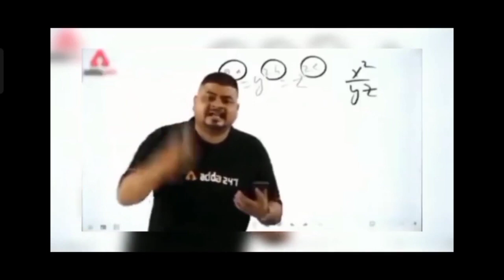happy new year dj competition video editing 💥 Happy New year 2023 dj light effect video editing 🔥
happy new year 2023 dj competition video editing 💥 dj light effect competition video editing 💥

Hlw Doston (🖖),
                          Well Come To...💐
My Channel. !!

           !!        🔐KUCHVI PROBLEM HO
TO COMMENT KRNA🔐        !!

🌀 TELEGRAM SE METORIYAL DOWNLOAD KAISE KARNA HAI--- ⤵️ ⤵️⤵️⤵️⤵️